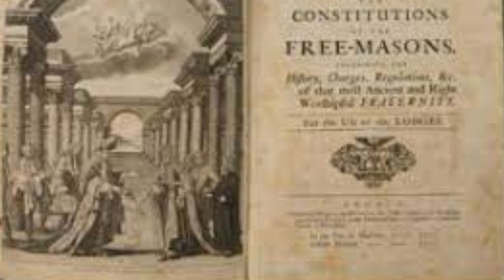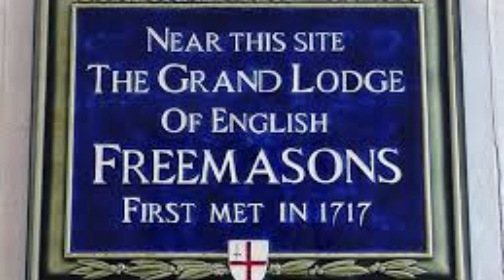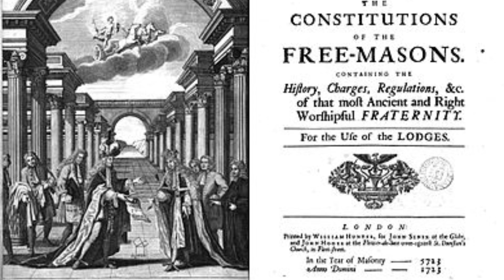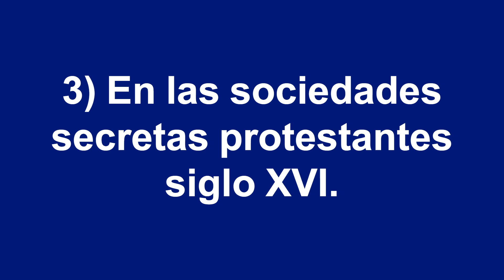1717 ¿Invención o restablecimiento de la Masonería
En torno a los orígenes de la masonería se han desarrollado varias teorías, algunas impregnadas de fabulas y leyendas, otras proyectando inferencias sobre la base de documentos de dudosa procedencia y hasta de fuentes antimasónicas.
En ocasiones, historiadores profanos confunden alegorías utilizadas como símbolos para desplegar espacios de enseñanzas sobre la base de la libertad de pensamiento, con hechos paradigmáticos sobre los orígenes de la masonería.
Igualmente, escritores masónicos han burilado teorías que habría que analizarlas a tenor de las circunstancias dadas por el momento y el país en que se elaboraron, así como observar cuánto hay de lenguaje publico y cuanto de mensaje oculto.
En este video vamos a abordar este interesante tema tomando algunos datos por lo escriturado por Albert Gallatin Mackey en su artículo «El Restablecimiento» en su obra Enciclopedia de la Francmasoneria, así como de otras fuentes.